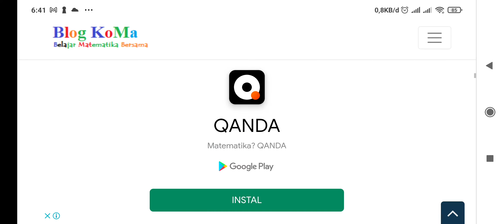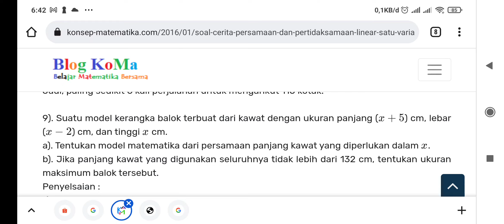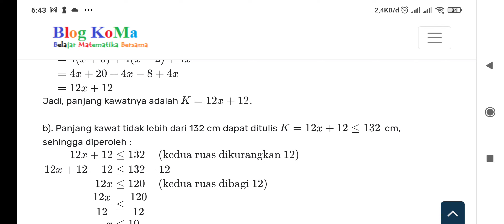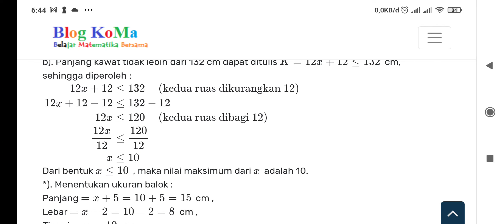Pembahasan dan riview blog matematika, soal cerita persamaan dan pertidaksamaan linier satu variabel